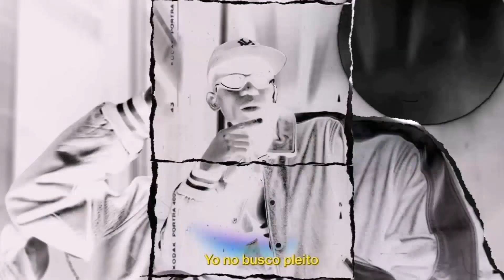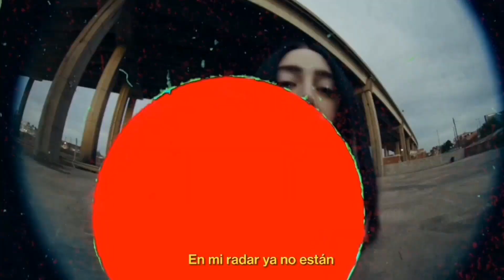Nicki Nicole Milo J Dispara (Reversed Video)